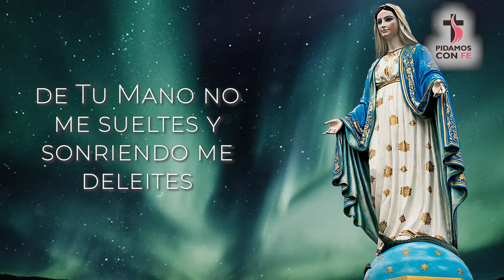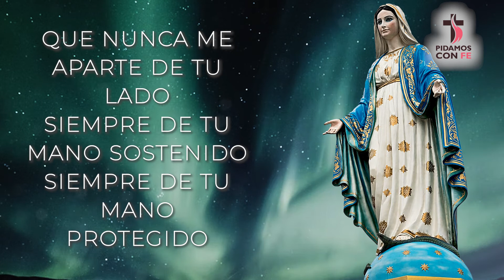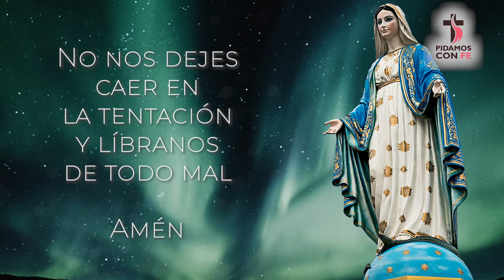🌸 Oración de PROTECCIÓN con nuestra MADRE del CIELO 🙏 - Pidamos Con Fé ⛪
❓❔ ¿Que milagro pedirías hoy a nuestro Madre del Cielo? Haznoslo saber en los comentarios 🙏 Pidamos Con Fé.